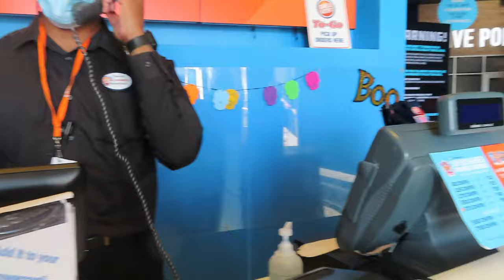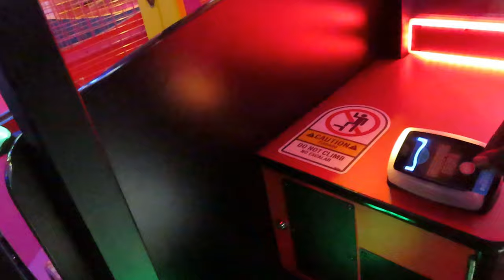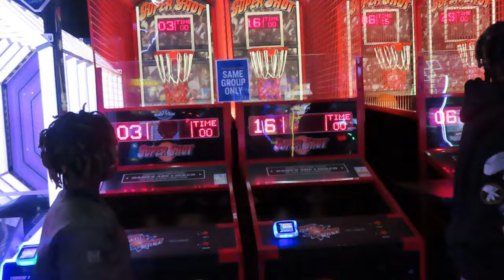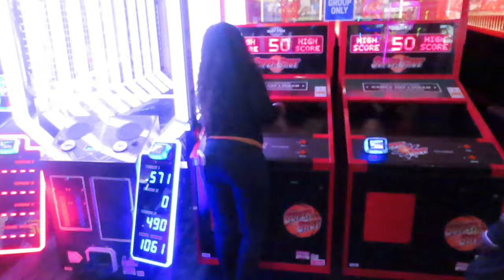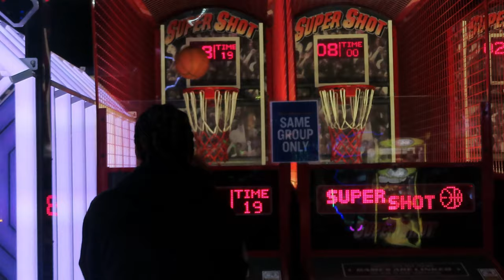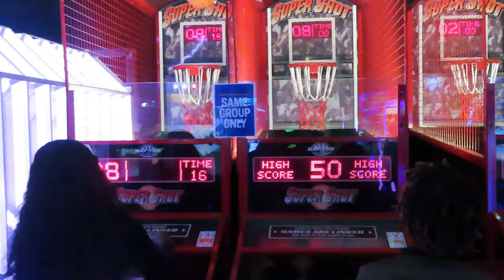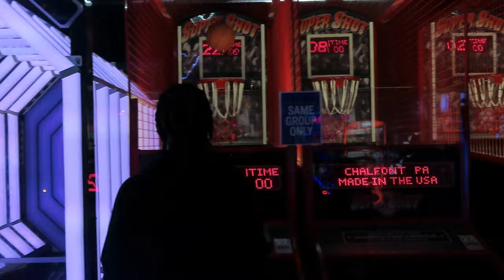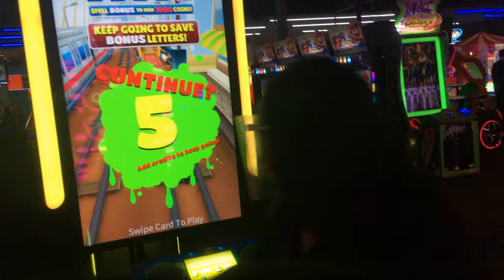Dave & Busters Vlog (Excuse Minor Editing Hiccups Still Learning Software)